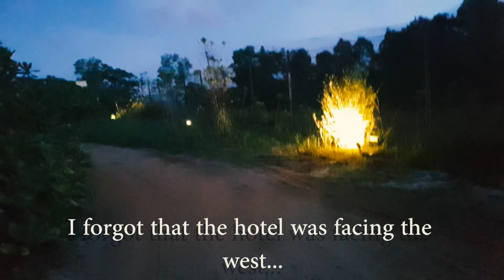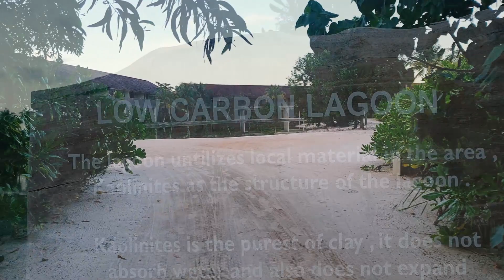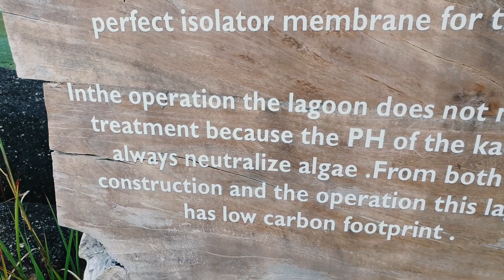Part 2 of our BELITONG family trip in 2023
We continue our epic visit to Belitung with some Island hopping and snorkeling action in this part!

Chapters:
0:00 Morning Sheraton Walkaround
13:29 Breakfast
16:45 Start of island hopping
18:52 Pulau Batu Berlayar
21:52 Pulau Lengkuas
27:50 Snorkeling